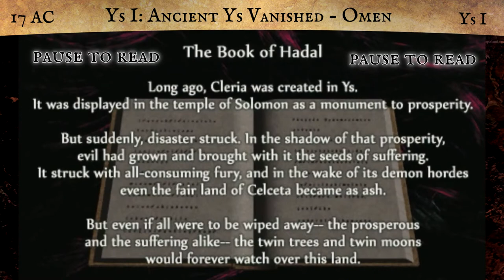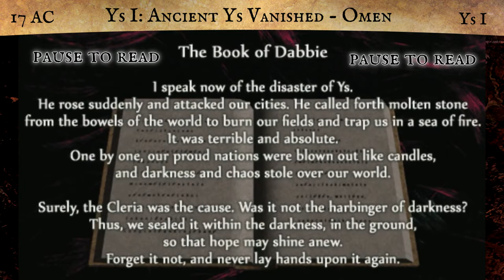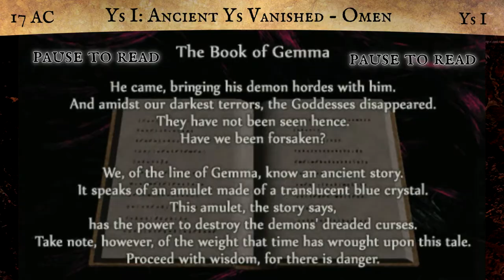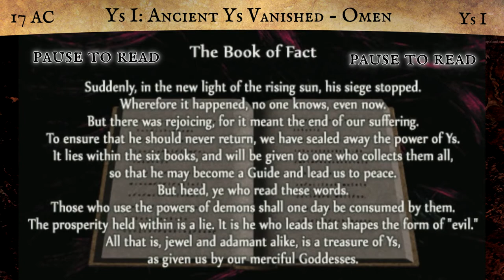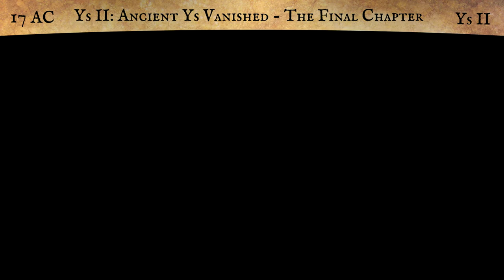The World of Ys (Part 3) - To Make the End of Battle - Complete Chronologies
Welcome back to Complete Chronologies - Ys! Today we cover events that took place in the interim between Ys Origin and Ys I, as well as meet our main protagonist, Adol the Red. Adol's first adventures take him to the land of Esteria where the iconic adventures of Ys I & II unfold!

Credits for Sources of Information, Images, Videos, and Audio are featured at the end of the episode.

Written, Directed, and Narrated by CrimockLyte

All intellectual properties have all rights owned by Nihon Falcom. Please support the official releases.

It has never been a better time to get into the Ys series either with neither all games available on Steam, along with with many available on PlayStation and Nintendo consoles.

Huge thanks to the Digital Emelas team for helping with the research in this video:

See you all in Part 4!